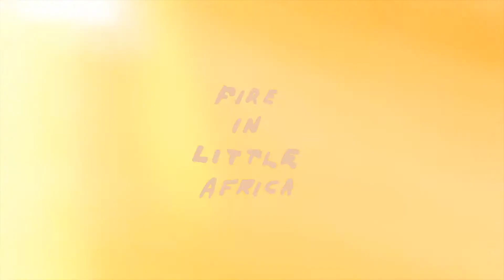Documentary Clip: Fivish